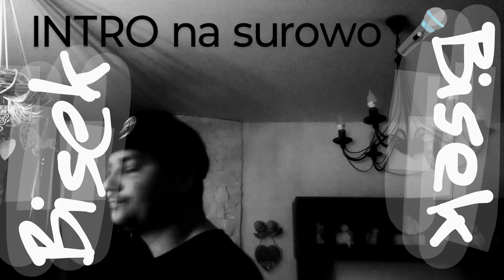BISEK (prod. SHOCKANA) - INTRO (wersja surowa)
INTRO w latach 90-tych rozpoczynało każdą płytę, a że pierwsza moja płyta zbliża się powolutku, to chciałem Wam pokazać jak to się będzie prezentować. Nagranie surowe, warunki domowe i nagrywane na telefonie (głos i video). Posłuchajcie mojego brudnego głosu bez żadnych poprawek. Tekst czytany z kartki i echo własnej roboty. Zapraszam do odsłuchu... Tak powstają moje kawałki... Najpierw wybieram podkład, potem piszę tekst, a następnie ćwiczę właśnie w ten sposób, czy to co napisałem się w ogóle nadaje. Liczę na to, że Intro Wam się spodoba. Pozdrawiam. Bisek